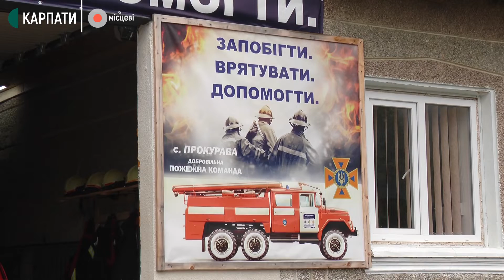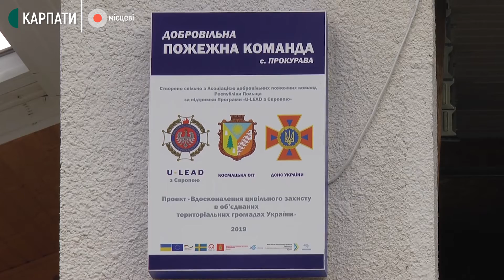На Прикарпатті у гірському селі жителі створили добровільну рятувальну частину | МІСЦЕВІ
Минув майже рік, відколи у селі Прокурава, що на Косівщині, створили пожежну частину. У ній працюють місцеві жителі на добровільних засадах. Селяни самотужки збудували приміщення та облаштовували його під потреби рятувальників.